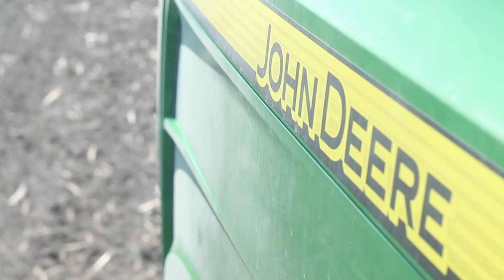A real power of John Deer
wanderfull